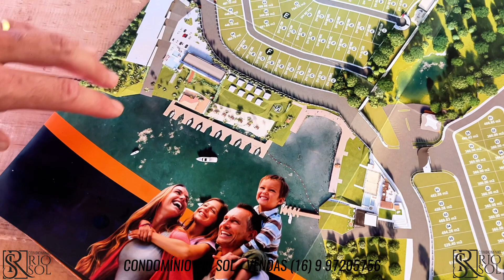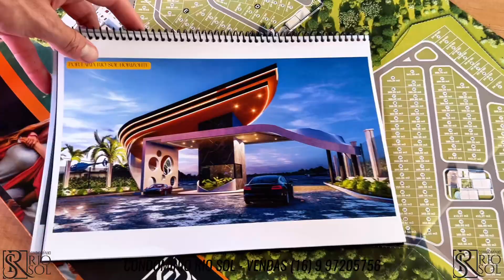Rio Sol Condomínios na represa da Jaguara em Sacramento/MG.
No último sábado, 16, estive presente em mega evento na represa da Jaguara, no município de Sacramento/MG, e acompanhei mais um lançamento do grupo Rio Sol Condomínios. Confiram a cobertura exclusiva 👆🏼👆🏼.

Obrigado aos empresários, @eliezer.reis.silva , Eliel Lima e ao grupo @riosol.rifaina pela confiança e parceria em nosso trabalho.

O Rio Sol Exclusive é primeiro condomínio a ser entregue nas margens da represa da Jaguara, Sacramento / Rifaina com 1 ano de antecedência para os compradores.

Com supresa o Prefeito de Sacramento Sr. Wesley De Santi de Melo entrega o TCO (Termo de Conclusão de Obra).

Agradecemos à todas as pessoas que acreditaram e estiveram envolvidas no empreendimento, Grupo Rio Sol e Aborg Incorporadora.